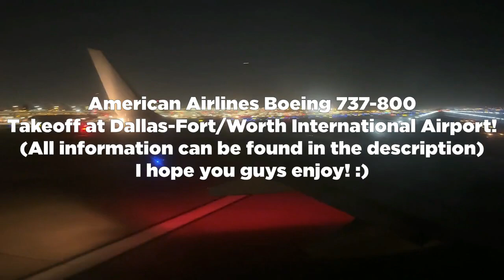TAKEOFF: American 737-800 Takeoff at Dallas/Fort-Worth International Airport!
Welcome back guys, today we have this taekoff on the American Airlines Boeing 737-800 at Dallas/Fort Worth International Airport! This was an epic session,  hope you guys enjoy!
Airline: American Airlines
Aircraft: Boeing 737-823
Livery: Current Livery (2013-Present)
Registration: N831NN
Age: 13 Years Old (At time of flight)
Serial Number: 33211
Line Number: 3217
First flight: 09/03/2010
Delivery date: 29/03/2010
Engines: 2x CFMI CFM56-7B24
Flight Date: December 28, 2022
Flight Number: AA2400
Departing Airport: Dallas/Fort Worth International Airport (KDFW, DFW)
Arriving Airport: Tulsa International Airport (KTUL, TUL)
Departing Gate: A20 (DFW's Terminal A)
Arriving Gate: A7 (TUL's Terminal A)
Takeoff Runway: 18L at DFW
Landing Runway: 18L at TUL
Scheduled time of departure: 6:30 P.M. CST
Actual time of departure: 8:51 P.M. CST (2 hours, 21 minutes late)
Scheduled time of arrival: 7:33 P.M. CST
Actual time of arrival: 9:34 P.M. CST (2 hours, 1 minute late)
Total flight time: 43 minutes
Seat: 25A
Type of Seat: Main Cabin, Window
Camera: iPhone 12 Pro Max
Thoughts on the flight: I thought American Airlines did a solid job with this flight. I had a blast experiencing American’s 737-800 for the 16th time and observing the Tulsa-DFW route for the 21th time in various ways. As previously assessed, American Airlines Kodiak product is an average economy class offering. This product provides average service with decent legroom, good mobile in-flight entertainment, and good service. I would recommend American Airlines’ quick Tulsa to DFW hub or flight of similar length if you can get a good deal on the flight, this product can certainly get the job done on various routes in the American Airlines network.
Rating: 9/10
Recommendation: American Airlines did a fantastic job on this flight like I said, if you're looking for a solid flight on a decent product, I would most certainly recommend this flight!
0:00 - Intro
0:08 - Takeoff